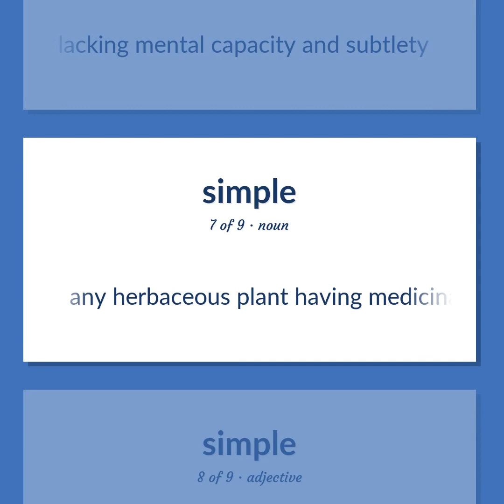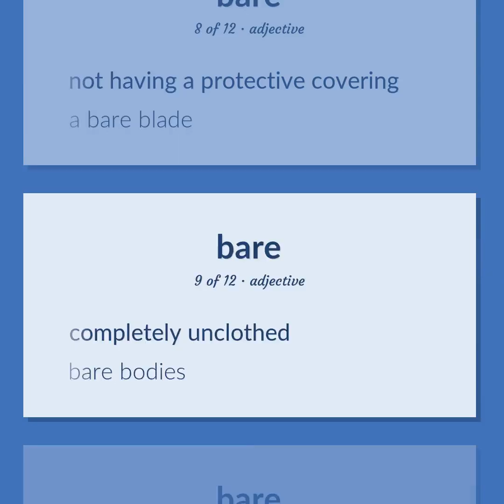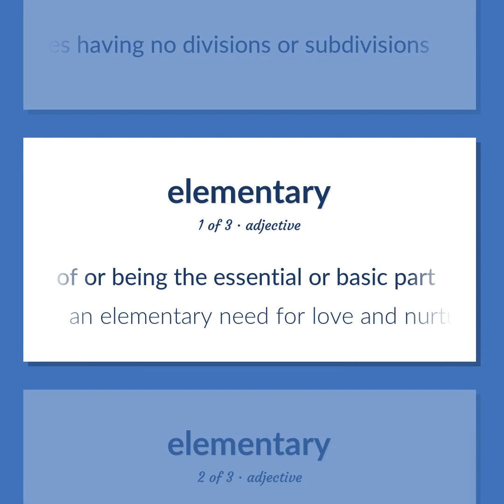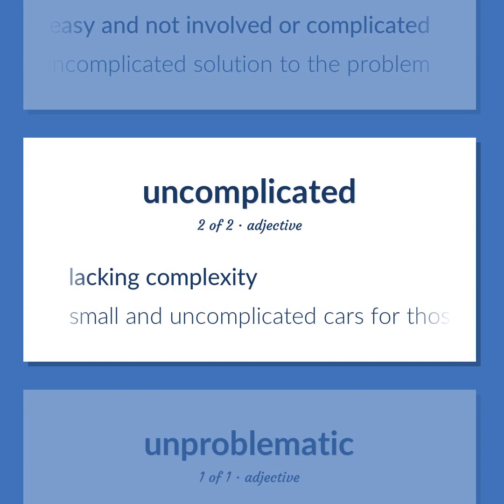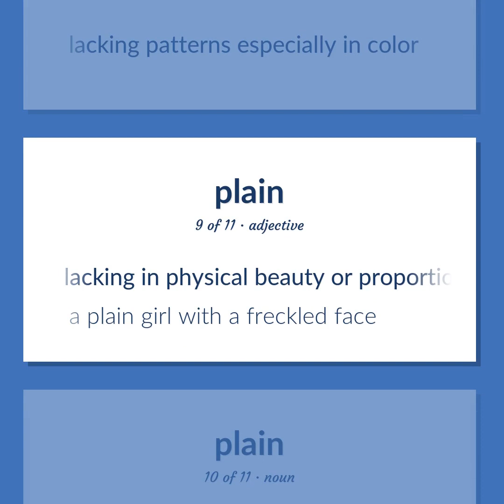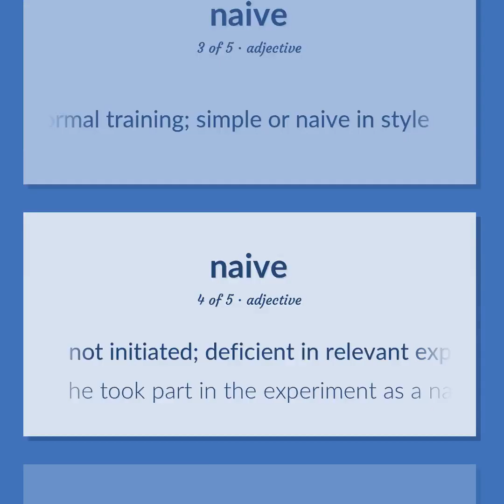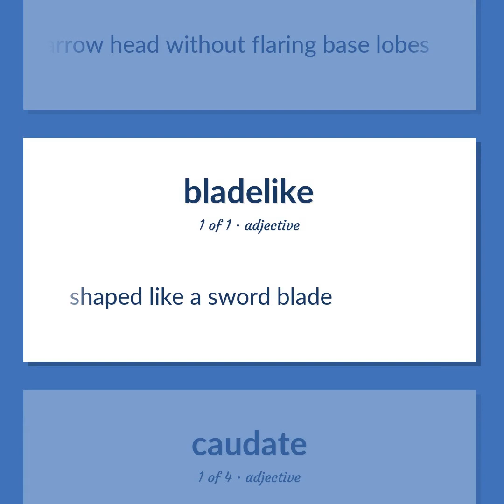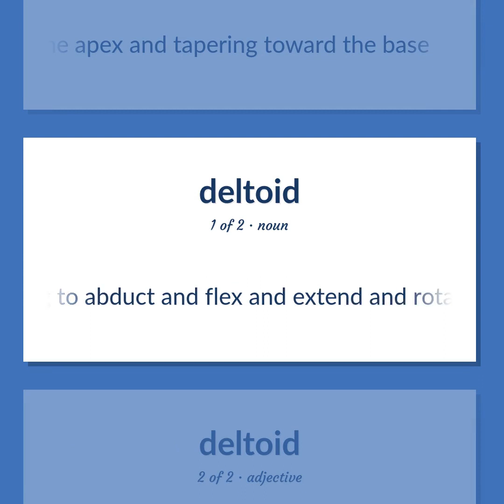Simple - 82 English Vocabulary Flashcards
SIMPLE meaning. Following our free educational materials, you learn English in a great way with ease and efficiency.